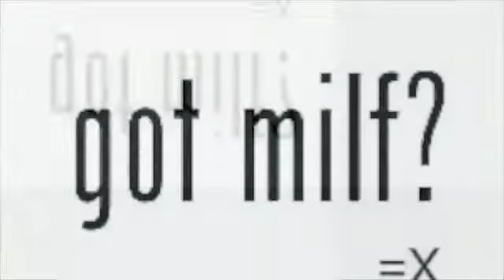Milf - Dyme-A-Duzin Ft. Royal Cee ( Got Milf Competition )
Hope You Pick me Bruh ;)